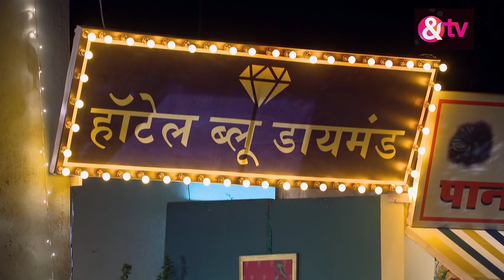Bhabi Ji Ghar Par Hai 821 Webisode Comedy Hindi Serial Aasif Sheikh, Shilpa Shinde And TV